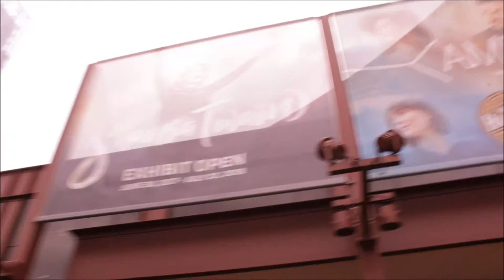DOWNTOWN || NASHVILLE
Stephanie and I explore downtown Nashville -- from the Parthenon to the Country Music Hall of Fame, to Broadway, to all the hats we could desire! (Apr. 3, 2018)